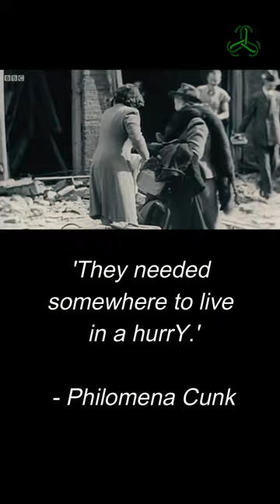Speak like a Southlander! Accents in Rings of Power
Why do the humans from the Southlands in Rings of Power speak in a general northern England accent whereas the humans from Númenor speak in a received pronunciation accent?
Improve your English with live online language classes and courses. Learn more about Irish culture and how Irish people speak English.